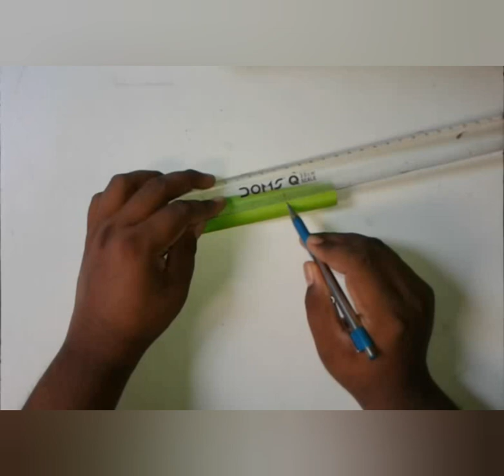Spiky sword | paper craft | traditional paper art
traditional paper cutting art technique, no need of gum just paper & sharp scissor very easy even kids can do it

materials:
* kite paper / tissue paper
* scissor